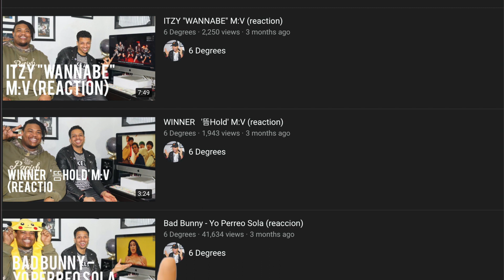Anuel AA - Narcos (reaction)